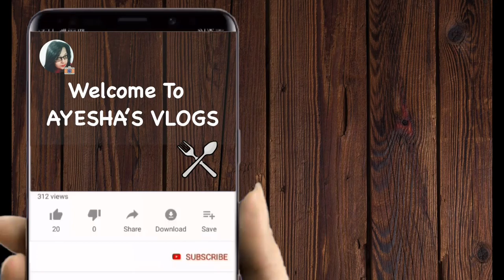rui macher matha vuna | রুই মাছের মাথা ভুনা | AYESHA'S VLOGS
Jeera powder - 1/3 tbs
Garam masala - 1/2 tbs
Jeera seeds - 1 tbs
Tejpata - 2 pcs